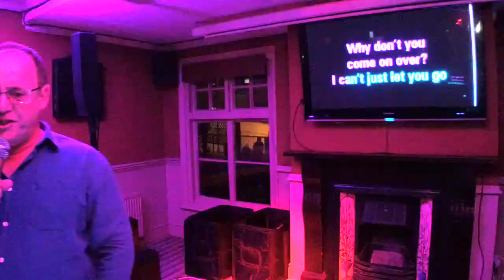KDJ Leon & Disco1 Presents Karaoke Coach & Horses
Venue  : Coach & Horses  - Stevenage With KdjLeon
Singer  : Steve G
Song  : The Middle
Artist : Zedd, Maren Morris, Grey
Rating :

Camera : Mevo Live camera studio
Equipment : Evox 8's , Denon Dn6000Mkii
Software : Serato Dj & Serato Video